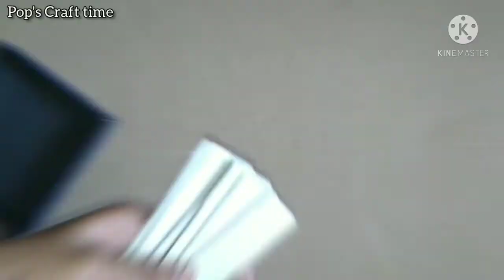OMG!!! Awesome 10 ideas || tamil || pop's Craft time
Welcome to Pop's Craft time

In this channel:
 🔎- CRAFT Work
🔎 - BOTTLE Art and Craft
🔎 - REUSE Idea
🔎 - REVIEW of Product
and many DIY using waste things.

This channel only contains craft work.
Entertainment crafts and reuse idea.